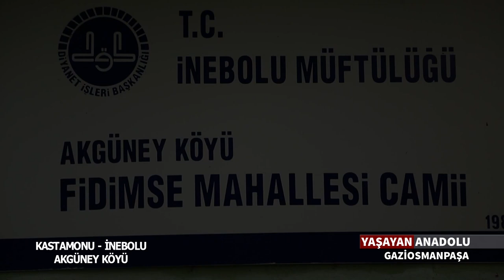YAŞAYAN ANADOLU KASTAMONU AKGÜNEY KÖYÜ